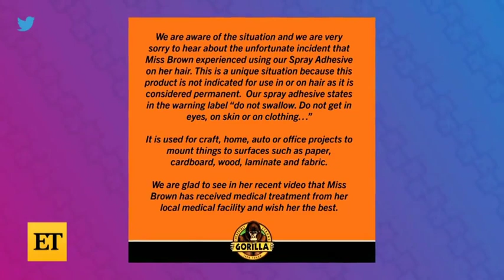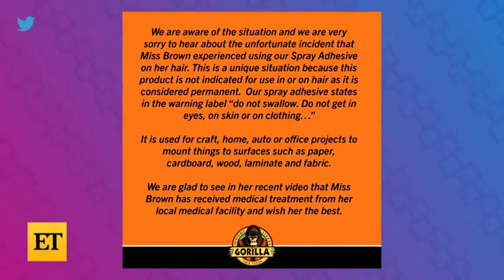GuerrillaGluegirl All of your questions are answered here in this interview!!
All of your questions are answered here in this interview!!

                        KCMoves

YouTube.com/KenMario
YouTube.com/DrDJives

Kissing Challenge!!!